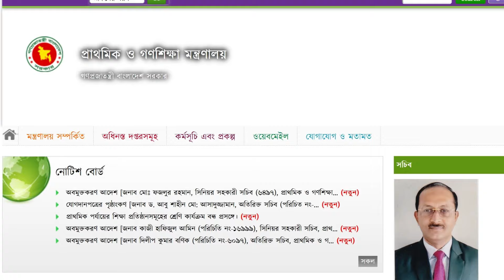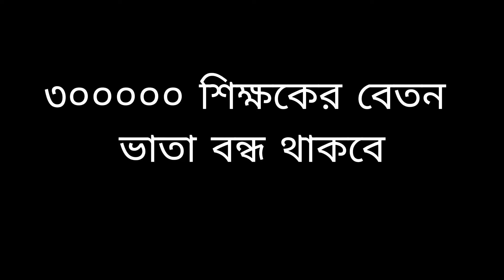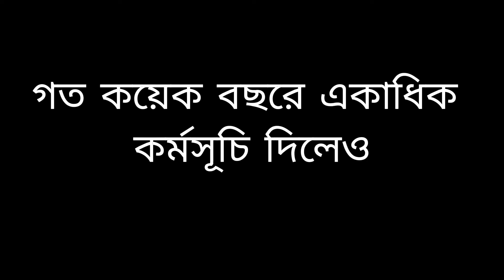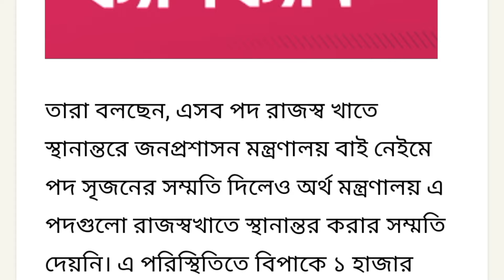প্রকল্প চাকরি রাজস্বখাতে নিতে শিক্ষা ভবনের ইএমআইএস সার্ভার বন্ধ করলেন সেসিপের কর্মকর্তারা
দপ্তরী কাম প্রহরী,দপ্তরি কাম প্রহরী,জাতীয়করণ,দপ্তরী কাম প্রহরী আইন,দপ্তরী কাম প্রহরী কাজ কি,দপ্তরী কাম প্রহরী পরিপত্র,দপ্তরী কাম প্রহরী নতুন খবর,দপ্তরী কাম প্রহরী নতুন পত্র,দপ্তরী কাম প্রহরী নতুন বেতন,দপ্তরী কাম প্রহরী প্রজ্ঞাপন,দপ্তরী কাম প্রহরী নতুন খবর 2020,দপ্তরী কাম প্রহরী নতুন খবর 2019,দপ্তরী কাম প্রহরী নতুন খবর ২০২০,দপ্তরী কাম প্রহরী নতুন খবর 2023,দপ্তরী কাম প্রহরী নতুন বেতন 2023,ঢাকা হাইকোর্ট দপ্তরী কাম প্রহরী,pion doptori cum prohori দপ্তরী কাম প্রহরী
দপ্তরী কাম প্রহরী,দপ্তরী কাম প্রহরী নতুন খবর 2023,দপ্তরী কাম প্রহরী কাজ কি,দপ্তরি কাম প্রহরী,দপ্তরী কাম প্রহরী নতুন বেতন 2023,ঢাকা হাইকোর্ট দপ্তরী কাম প্রহরী,দপ্তরী কাম প্রহরী নতুন নিয়োগ 2022,2023 প্রাথমিক বিদ্যালয় দপ্তরী কাম প্রহরী নিয়োগ,দপ্তরী কাম প্রহরী আইন,দপ্তরী কাম প্রহরী নিয়োগ,# দপ্তরী কাম প্রহরী নিয়োগ,দপ্তরী কাম প্রহরী পরিপত্র,দপ্তরী কাম প্রহরী নতুন খবর,দপ্তরী কাম প্রহরী নিয়োগ কবে,দপ্তরী কাম প্রহরী নতুন পত্র,দপ্তরী কাম প্রহরী নতুন বেতন
আউটসোর্সিং কিভাবে শুরু করব,আউটসোর্সিং,এপলে চাকরি,মাইক্রোসফট এ চাকরি,ফ্রিল্যান্সিং কিভাবে শুরু করব,গুগলে চাকরি,এমাজনে চাকরি,আউটসোর্সিং শেখার উপায়,ফ্রিল্যান্সিং কিভাবে শিখব,কিভাবে ফ্রিল্যান্সিং শিখবো,ট্রেডিং কিভাবে করবেন,আউটসোর্সিং বিডি ইনস্টিটিউট,ফ্রিল্যান্সিং শেখা শুরু করবেন কিভাবে?,প্রোগ্রামার চাকরি,কিভাবে ফ্রিল্যান্সার করবো,চাকরি পাওয়ার সহজ উপায়,এক্সেল এর কাজ কিভাবে করতে হয়,কিভাবে সফটওয়্যার ইঞ্জিনিয়ারিং শিখতে হয়,চাকরির ইন্টারভিউর প্রশ্ন উত্তর
উইলিয়াম শেক্সপিয়র আদ্যপান্ত,চাকরির খবর,সাপ্তাহিক চাকরির খবর,সরকারি চাকরির বেতন বৃদ্ধি,সরকারি চাকরির খবর ২০২০,সরকারি চাকরির নিয়োগ বিজ্ঞপ্তি,চাকরী স্থায়ীকরন,প্রাথমিক শিক্ষক চাকরী স্থায়ীকরন,ফ্রিল্যান্সিং,ফ্রিল্যান্সিং কি,চাকরির-প্রস্ততি,ফ্রিল্যান্সিং শিখুন,কিভাবে ফ্রিল্যান্সিং শুরু করবো,নতুনরা কিভাবে ফ্রিল্যান্সিং শুরু করবেন,সহজে ফ্রিল্যান্সিং শিখুন,কিভাবে ফ্রিল্যান্সিং শিখবো,সরকারি চাকরিজীবী,সরকারি চাকুরীজীবিদের জন্য বাংলা টিউটোরিয়াল
চুক্তিভিত্তিক চাকরি,৩/৪/৫ বছরের চুক্তিভিত্তিক সরকারি চাকরি মানে কি বুঝায়,চুক্তিভিত্তিক পেনশন আইন,হাজিরাভিত্তিক চাকরি,চুক্তিভিত্তিক নিয়োজিতরা পাবেন আনুতোষিক ও পেনশন,চুক্তিভিত্তিক পেনশন হিসাব,চুক্তিভিত্তিক পেনশন বিষয়ক প্রজ্ঞাপন,দৈনিক হাজিরাভিত্তিক চাকরি,চুক্তিভিত্তিক,চুক্তিভিত্তিক নিয়োজিতদের প্রচলিত বেতন ও পেনশন সমন্বয় যেভাবে?,ডেসকোর চাকরি নাকি চুক্তিভিত্তিক,অস্থায়ী চুক্তিভিত্তিক কর্মীদের ভবিষ্যৎ,চুক্তিভিত্তিক পেনশন ভাতা,চুক্তিভিত্তিক পেনশন গেজেট